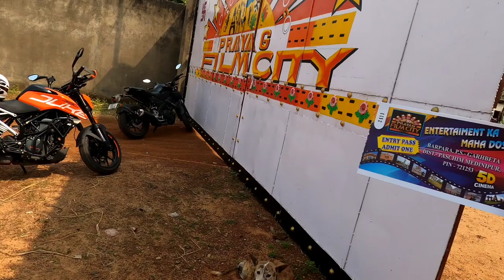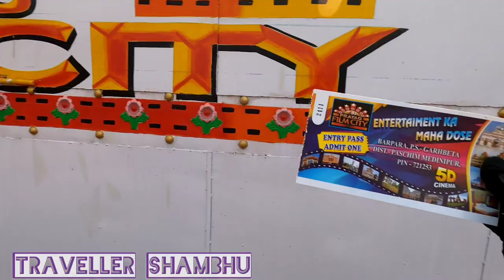prayag film city ||Midnapore Film City || Chandrakona Film City || Bengal film city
The Prayag Film City, also known as the Midnapore Film City or Chandrakona Film City or Bengal film city is an integrated film city, located at Chandrakona, West Midnapore, 165 km from Kolkata. Built by the Prayag Group, over an area of 1,600 acres making it second largest film city and costing ₹10 billion (US$130 million). The mega size integrated complex and a one-stop entertainment is to be opened to the public in two phases.